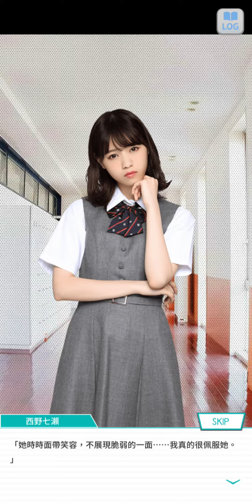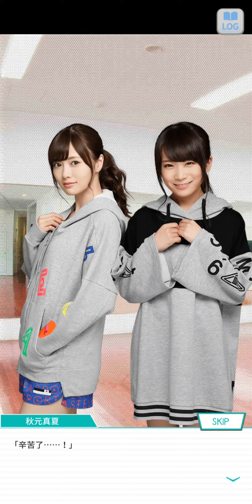01~乃木恋 戀愛故事~秋元 真夏 ~ 55 ~ 《不掉淚的她》